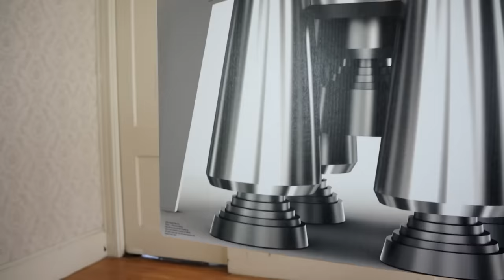Dog Unimpressed by Alien Invasion: Funny Dog Maymo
Watch Funny Dog Maymo be totally Unimpressed by a group of Aliens! This cute beagle dog is spending his day on the couch when a UFO lands in the dining room, and out spills a coterie of aliens! These green martians each try pranking the cute pup, one after the other, but nothing seems to faze this silly dog! In fact, Maymo ends up with a case of Alien Love and takes his relationship with them to a whole new level!